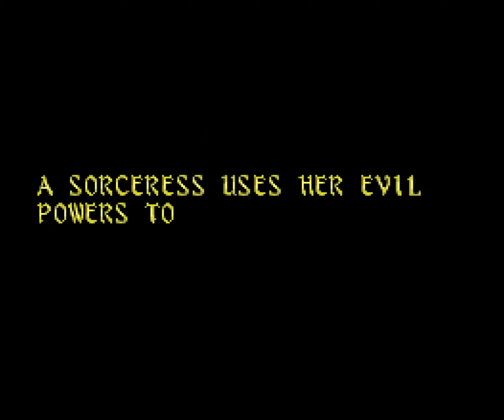MiSTer PC Engine 🕹 Gekibo, Bloody Wolf, Racing Games | No commentary, 1940p 60FPS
I have a MiSTer! Let's try out some classic PC Engine/TurboGrafx-16 games. Today I'm playing nutty paparazzi simulator 'Gekibo: Gekisha Boy' (1992), Rambo-style isometric shooter 'Bloody Wolf' (Data East 1990), surreal slinky puzzle game 'Somer Assault' (Atlus 1992), Paris-Dakar racing game 'Victory Run' (Hudson Soft 1989), Namco's smooth split-screen Formula 3000/1 game 'Final Lap Twin' (1990), and finally delightfully foul-mouthed scrolling shoot 'em up 'Down Load' (1990).

The MiSTer is a FPGA-based open source emulation system that emulates a large variety of computers, consoles and arcade games from the 1990s and older.

00:00 Gekibo: Gekisha Boy (1992)
05:45 Bloody Wolf (1990)
11:05 Somer Assault (1992)
14:49 Victory Run (1989)
20:44 Knight Rider Special (1994)
23:49 Final Lap Twin (1990)
32:05 Down Load (1990)